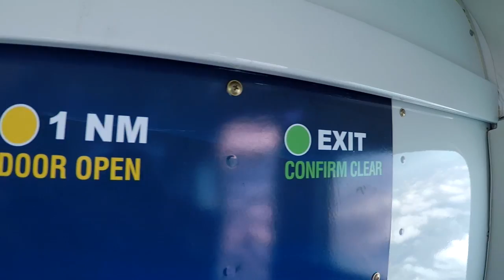Skydiving Australia 2017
Skydiving Airlie Beach/Whitsunday Islands/Great Barrier Reef in Australia